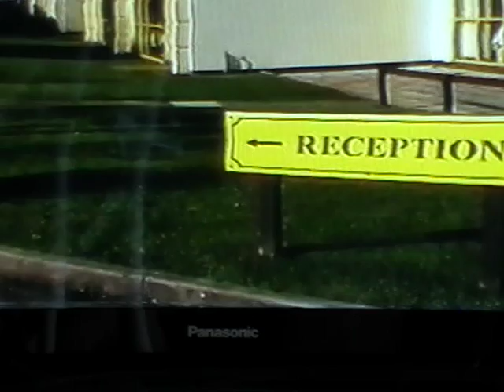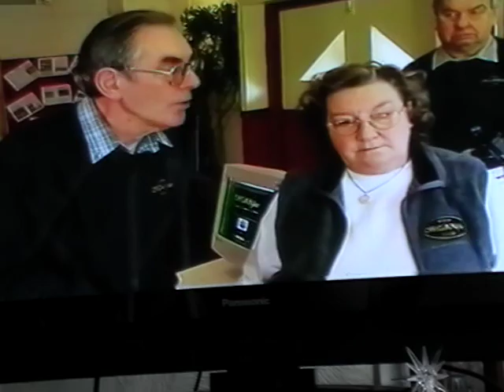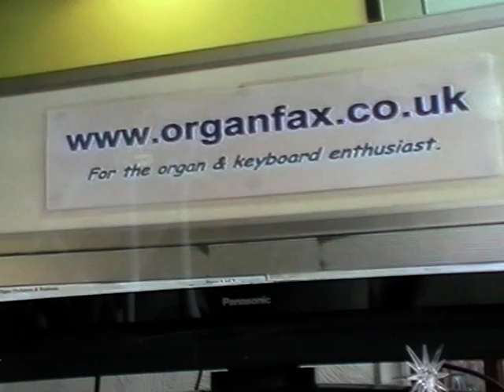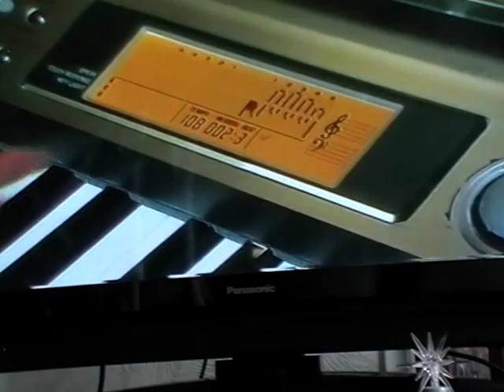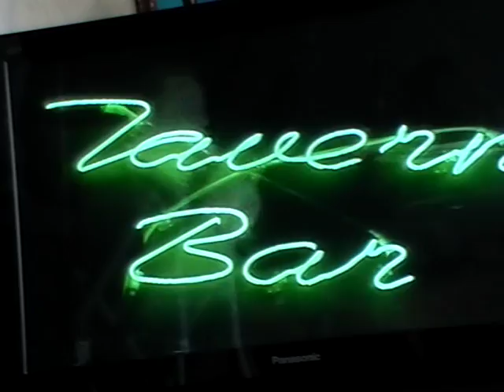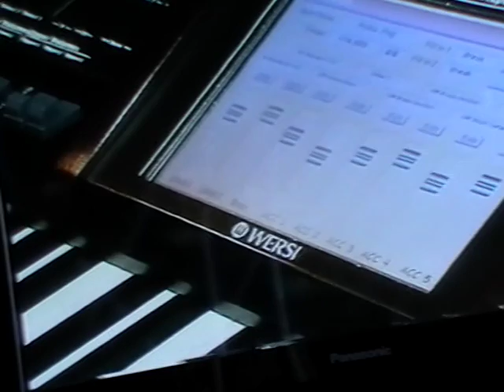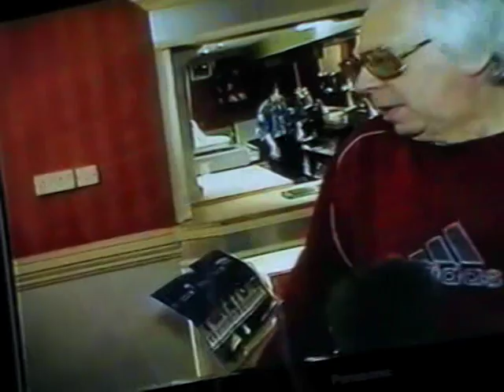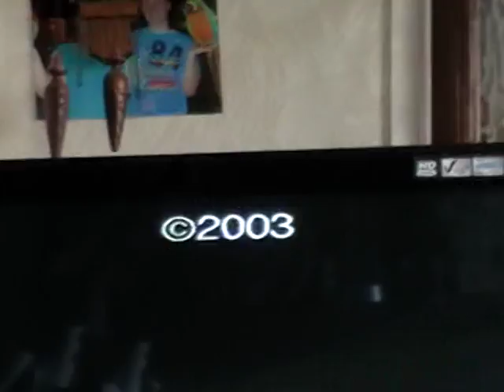Lyme Bay Keyboard experience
a video shot in 2003 i have uploaded most of it but some of it has not appeared so I am filming it again with my video camera facing the telly